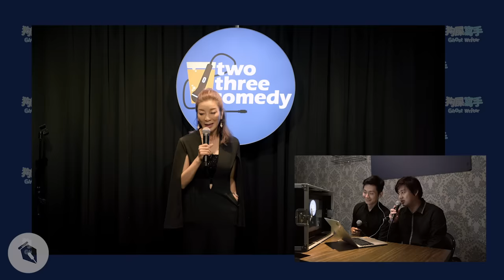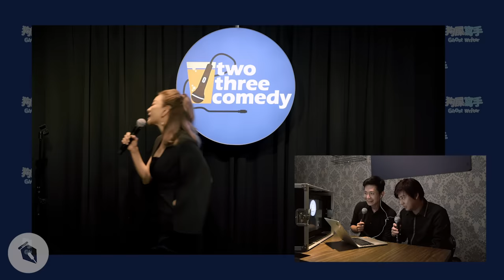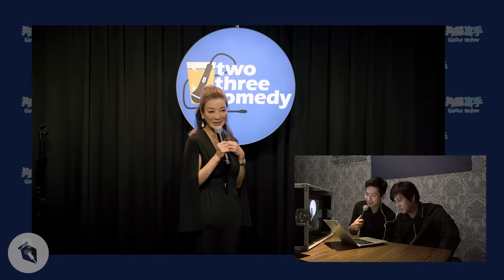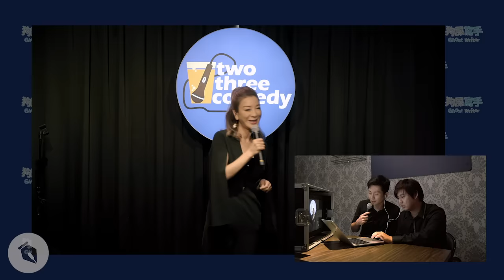【狗屎寫手】繡惠姐驚爆演藝圈潛規則！（假的）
想玩壞繡惠姐還是沒那麼簡單